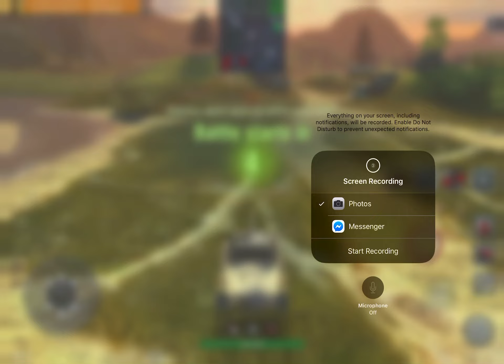Ac iv sentinel British medium tank. Tire 6.